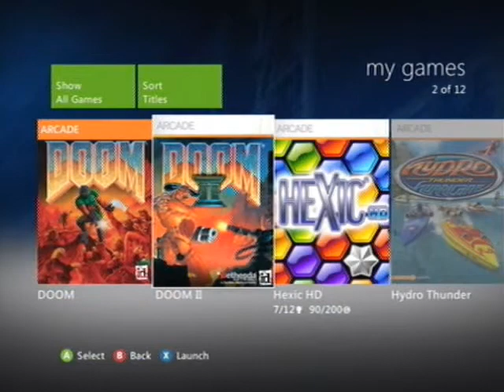Tazz's Reaction to Nyan Cat Adventure with Techno Kitten Adventure mixed in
Tazz's reaction to whatever this is!!!